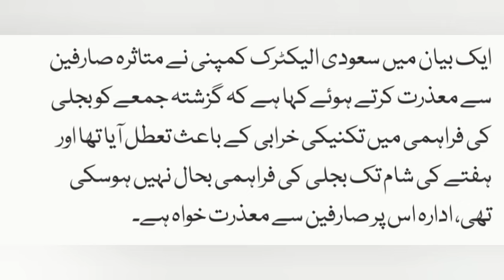Saudi Arabian city NAJRAN News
News from Khurram@Saudi Arabian#city#NAJRAN#News#.